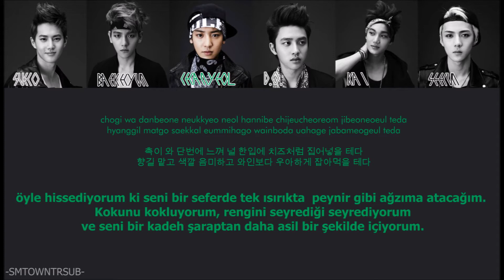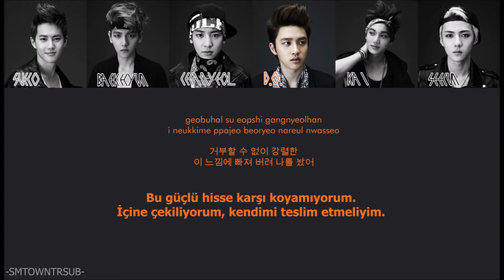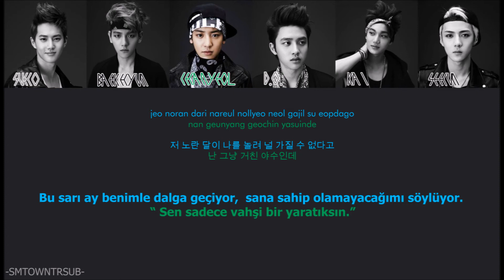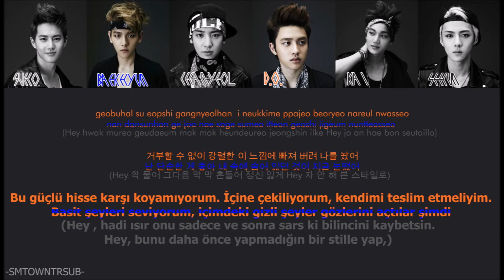EXO-K -- Wolf (K Version)= Türkçe Çeviri = (Rom/Han/TR/Renk Kodlu)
Sanatçı: EXO-K
Albüm: XOXO (Kiss Ver.)